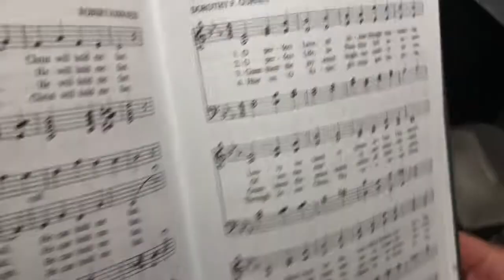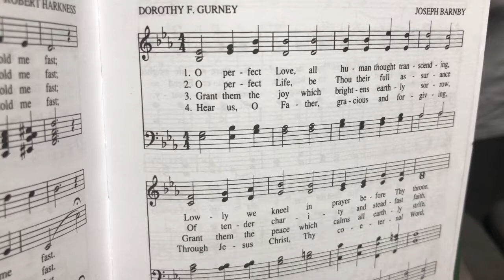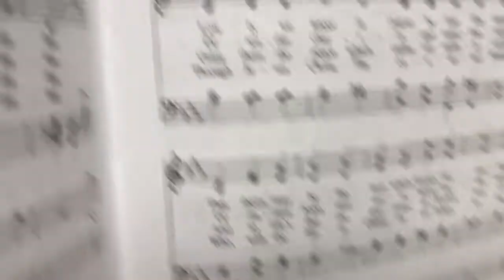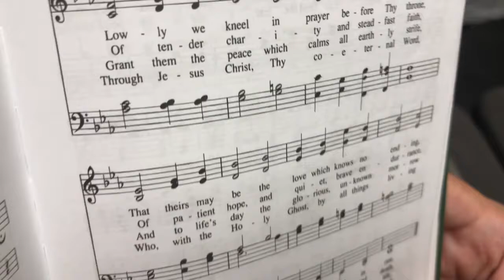Hunter Short Wedding 10/20/2018